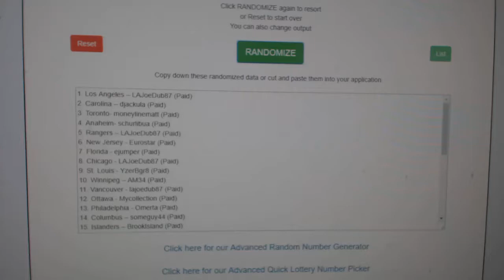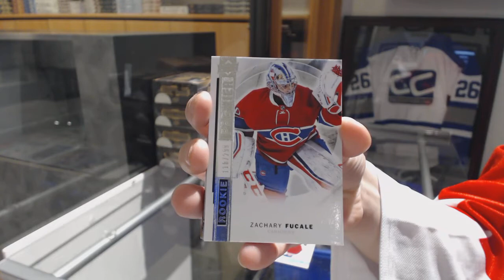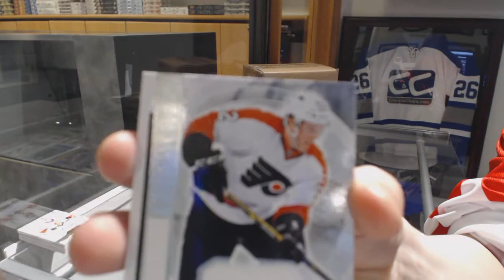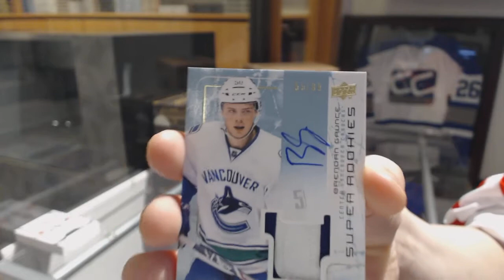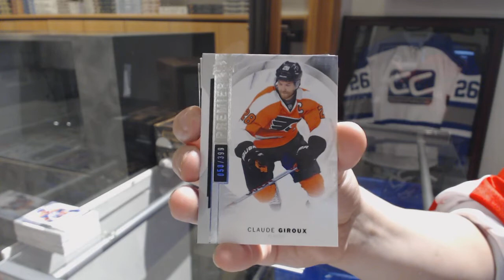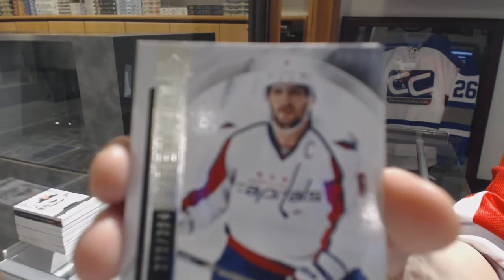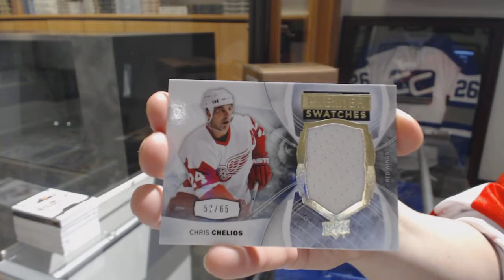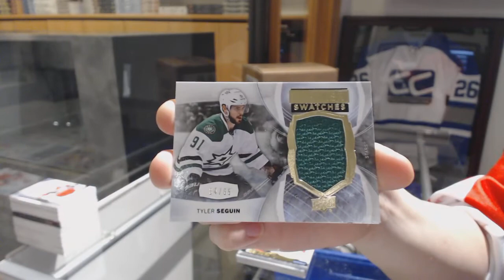15-16 Upper Deck Premier Hockey 5 Box Case Break + Team Random - C&C GB #8480